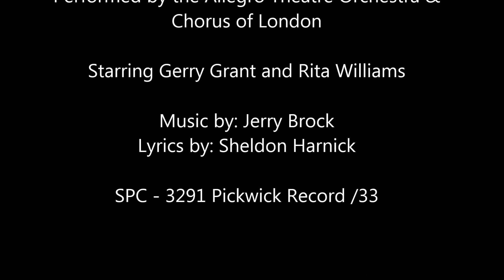5. Sabbath Prayer - Fiddler On The Roof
Side One Track Five
Song: Sabbath Prayer
Time: 2:45

Enjoy the crackle and pop of VintageVinyl

Musical Favorites From Fiddler On The Roof
Performed by the Allegro theatre Orchestra & Chorus of London
Starring Gerry Grant and Rita Williams
Lyrics by Sheldon Harnick

Published by Sunbeam Music Inc.
Pickwick /33 SPC-3291